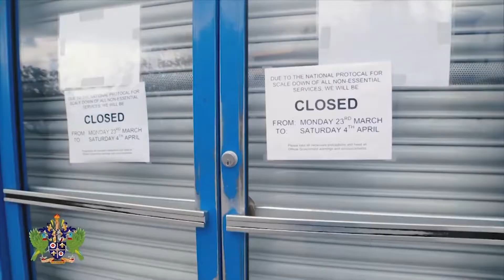Chamber of Commerce to meet PM on COVID plan for businesses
The St. Lucia Chamber of Commerce Industry and Agriculture is seeking an audience with Prime Minister Allen Chastanet to discuss the impact of COVID-19 on local businesses and the economy and government’s response. Business activity across sectors has slowed down with businesses registering lower revenue as a result of reduced cash flow and prompting great economic uncertainty. Now with community spread of the virus a biological reality the Chamber is warning members to be vigilant and ensure compliance to guidelines to avoid it becoming an even greater economic catastrophe